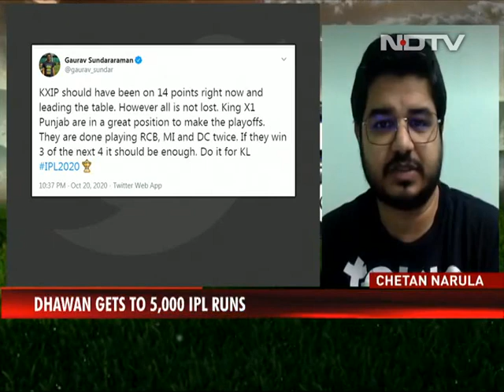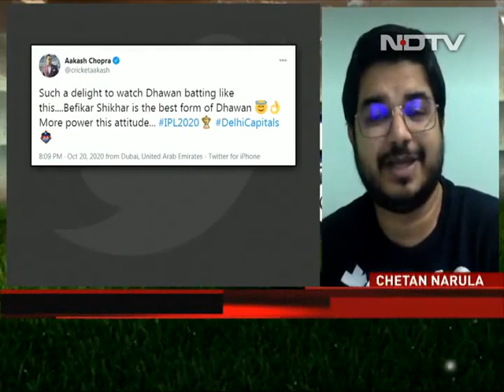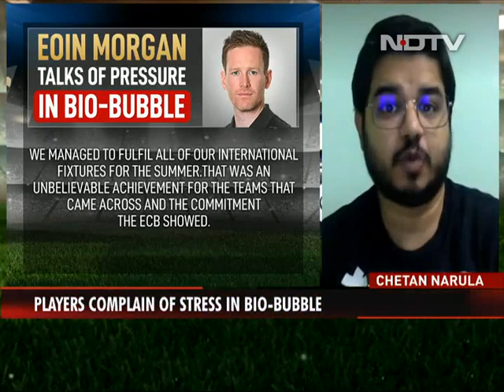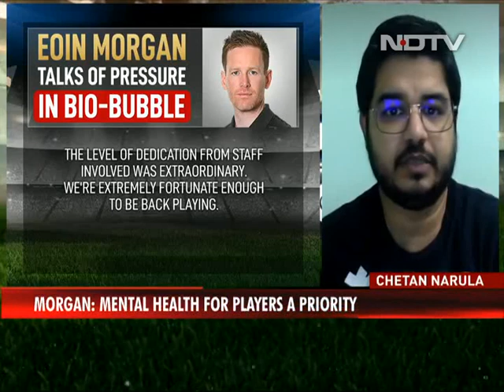IPL 2020 | Kings XI Punjab Could Still Make The Playoffs: Experts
IPL 2020: Experts and fans are hopeful of Kings XI Punjab still making the knock-outs after win vs Delhi Capitals. They will have to win at least 3 off their 4 remaining games, with other results going in their favour.